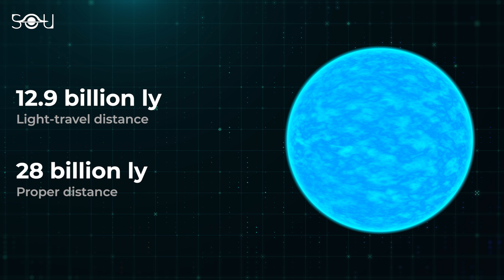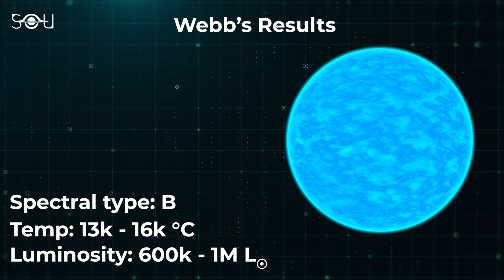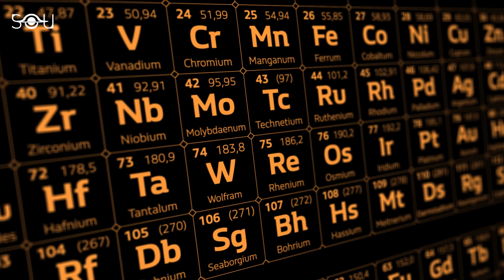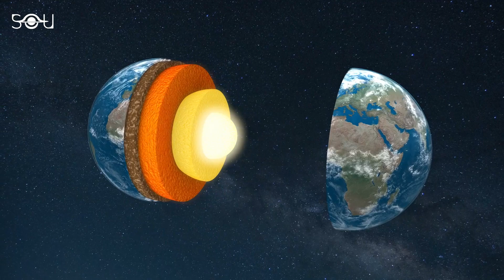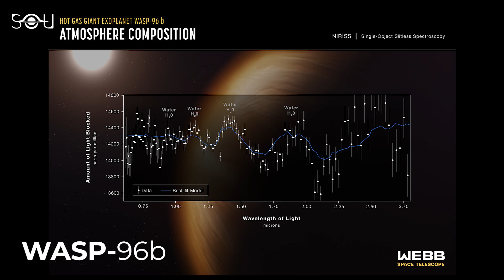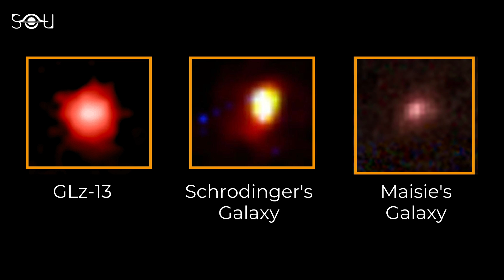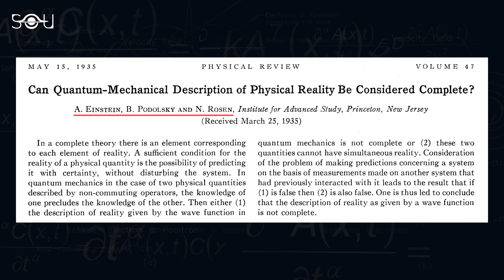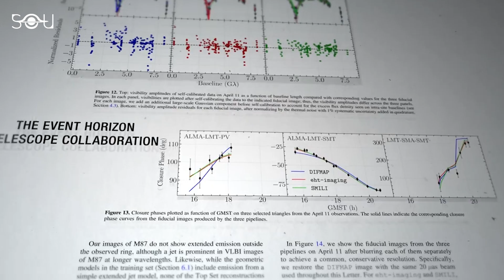2022's Biggest Breakthroughs In Astronomy And Physics | James Webb | Pluto | Black Hole | Wormholes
2021 saw great discoveries and achievements in physics, astronomy, and space exploration. In this video, we have discussed the five most exciting discoveries and achievements of 2022 in physics and astronomy. Besides the discoveries covered in the video, other notable ones include Alcyoneus (the biggest radio galaxy), Nadir Crater, the brightest gamma-ray burst, new insights into how the Moon formed, a tidal disruption event visible in optical wavelengths, the closest black hole to Earth (Gaia BH1), Fornax cluster anomalies, and the farthest confirmed galaxy HD1.

Created by: Rishabh Nakra, Simran Buttar, and Shreejaya Karantha